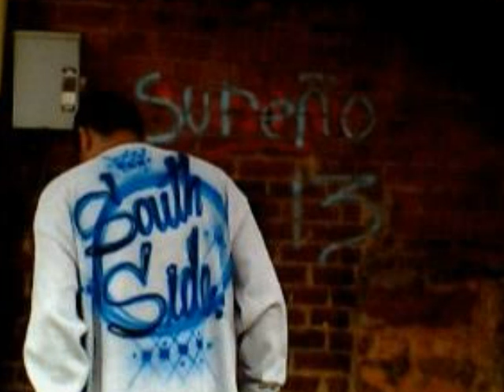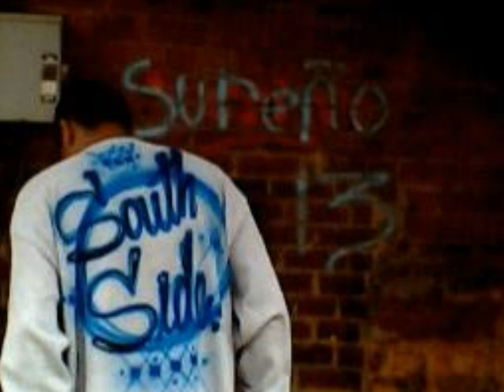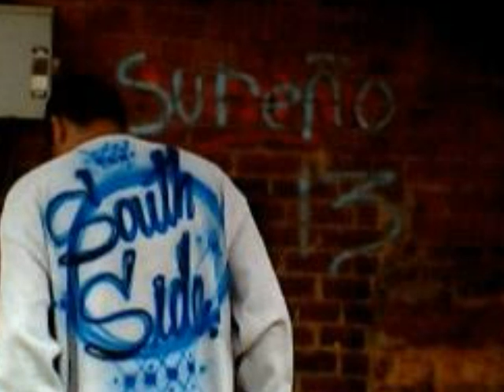Max CArlos-My BaBy